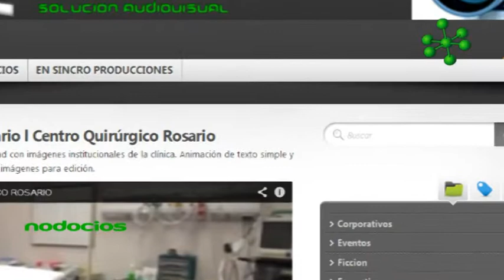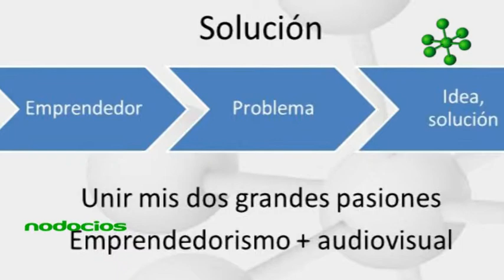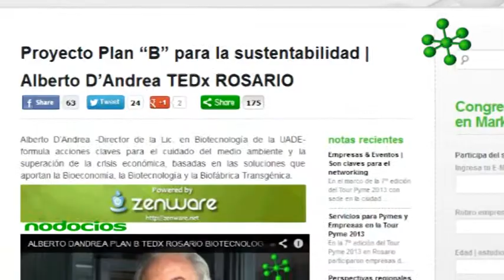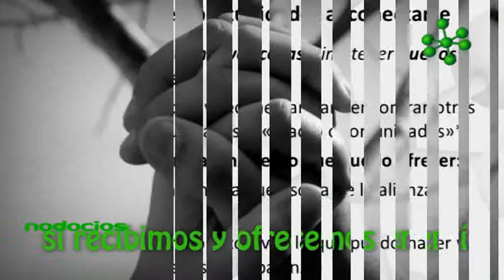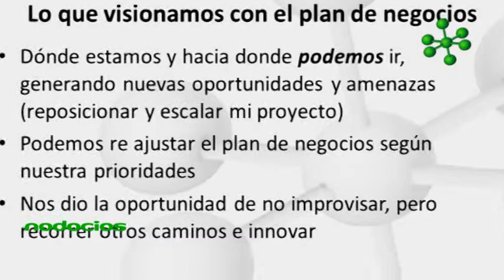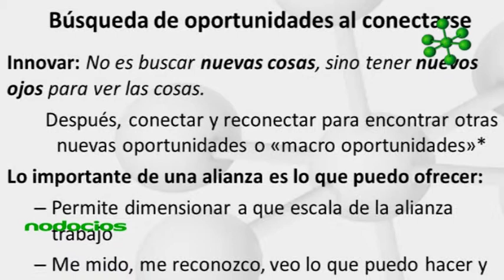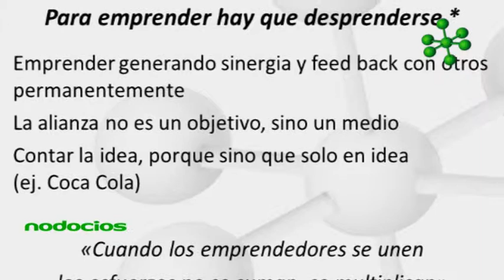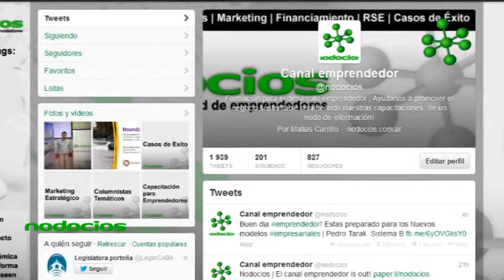PRESENTACION NODOCIOS MATIAS CARRILLO INCUBADORA DE EMPRESAS